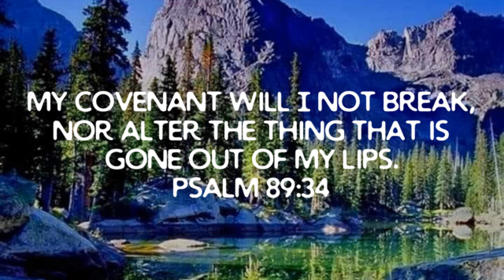T. Stacy Hayes / God Will Not Break His Covenant With Us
September 04 2022 Sunday

 T. Stacy Hayes

 God Will Not Break His Covenant With Us

 Matthew 18:19  Agree with God’s Word…

 Mark 10:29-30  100 Fold Return…

 Acts 10:34  God is no respecter of persons…

 John 1:1  God is His Word…

 Psalm 89:34  He will not alter what He has said…

 Mark 11:22  Have Faith In God…

 Isaiah 53:5  Healing…

 Luke 17:6  Unchanging Faith In God changes things…

 Romans 4:20  Don’t stagger at God’s Promises…

 2 Corinthians 5:7  Walk by Faith In God…

 Matthew 18:19  Agree that God’s Word is True above all opinions…

 Romans 12:3  We all have the measure of Faith God has given us…

 Philippians 4:19  God has supplied all of our needs(receive them)…

 Galatians 3:29  We are God’s Children through Jesus Christ our Lord and Savior…

 Galatians 3:13-14  We have been Redeemed from the curse of the law through Jesus Christ our Lord and Savior…

 Romans 11:17  We have been grafted into God’s Family though Jesus Christ our Lord and Savior…

 Deuteronomy 28:7  Our attackers have to Flee…

 God Loves The abortion dr As Much As He Loves The Babies They Are Killing…

 Philippians 12:2  Work out your own Salvation…

 Romans 8:1  No condemnation in Jesus Christ our Lord and Savior…

 Luke Chapter 15 The Story Of The Prodigal Son…

 Philippians 4:19  God will supply all your needs let Him…

 Romans 4:20  Don’t Stagger at What God Is Saying In His Word…

 John 15:5 We can’t do anything aside from Jesus Christ our Lord and Savior…

 Romans 10:17  Faith in God comes from hearing His Word…

 2 Corinthians 5:17  We are new creatures in Jesus Christ our Lord and Savior…

 2 Corinthians 5:21  We are The Righteousness of God In Jesus Christ our Lord and Savior…

 Ephesians 2:8  We are Saved by Grace through Faith in Jesus Christ our Lord and Savior…

 Believe God’s Word Above All Opinions

 God Loves The abortion dr’s As Much As He Loves The Babies They Are Killing…

 iOS App

 Android App